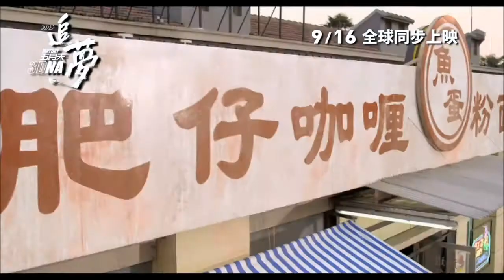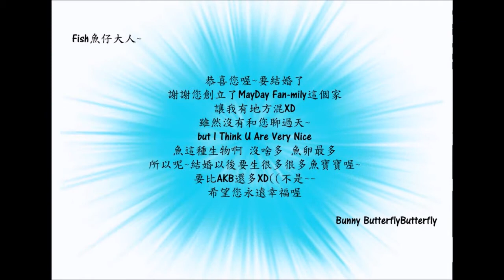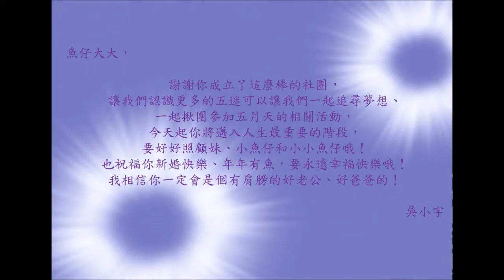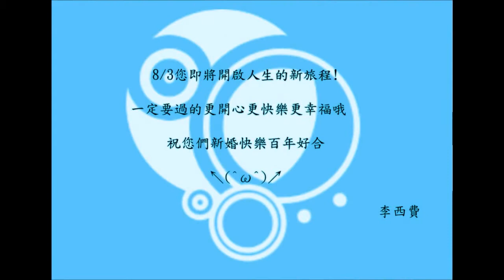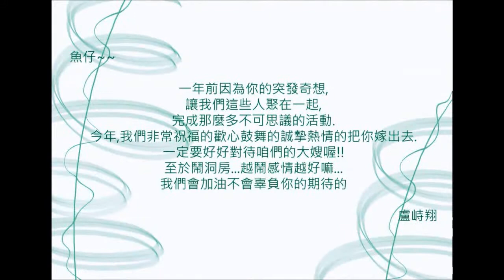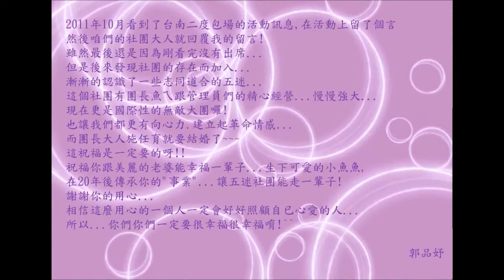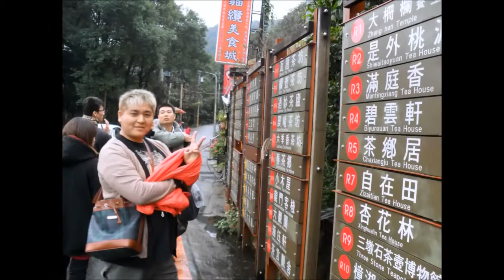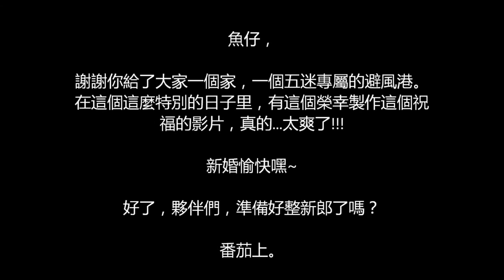Mayday Fan-mily之囍，社長大人新婚快樂.wmv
嘿，創辦社團的偉大人物，也就是我們的社長大人--魚仔結婚啦!!!

在此，我僅代表所有社團成員向您說聲：新婚快樂~

這個影片呢，是我們大家背著你在私底下搞的小活動。
為你收集滿滿的祝福喔~

哈囉你好，我是五迷家族的番茄。
我喜歡五月天，你呢？

喜歡五月天嗎？
想加入我們嗎？
歡迎來到我們的大家庭：Mayday Fan-mily
這裡集結了台灣、香港、馬來西亞和新加坡的五迷
互相交流，互相分享，互相喇噻...
台灣的五迷家族還不時有團聚活動可以參與喔~